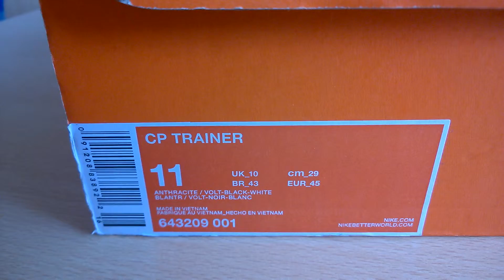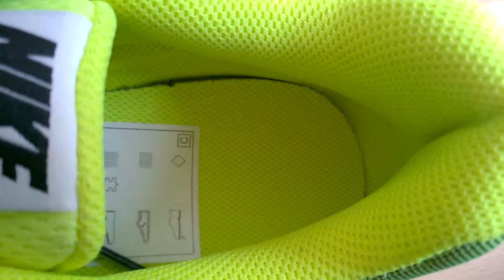Unboxing butów/shoes Nike CP Trainer 643209-001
Cześć, dzisiaj wam pokażę buty Nike CP Trainer 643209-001.